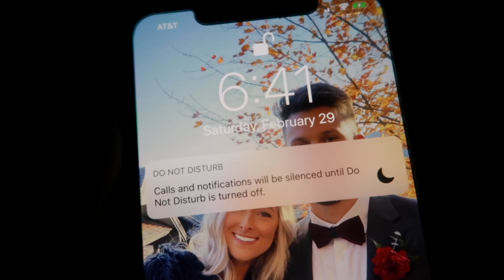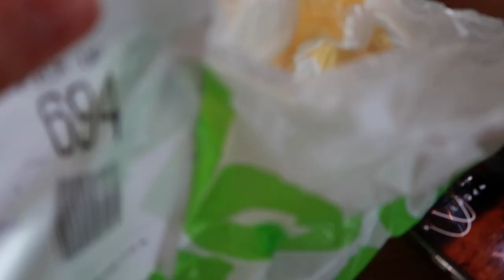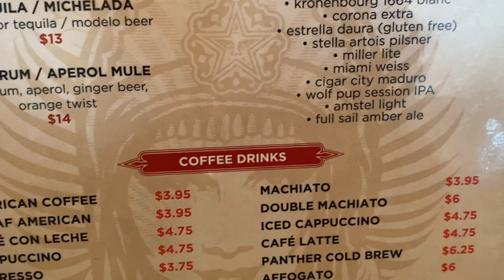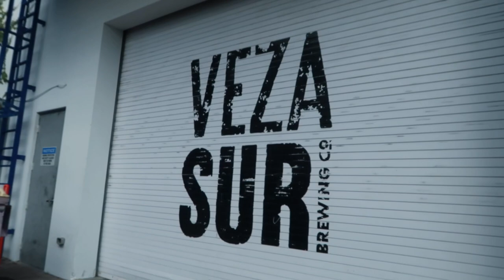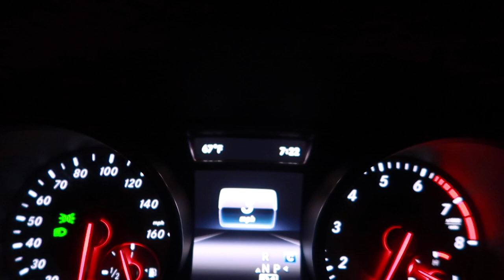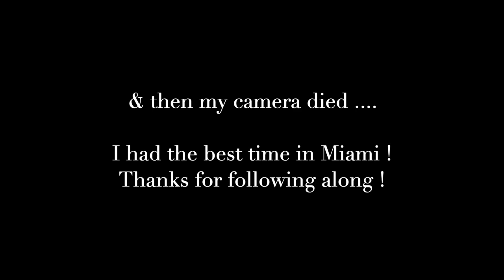vlog: my trip to MIAMI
xx Lauren